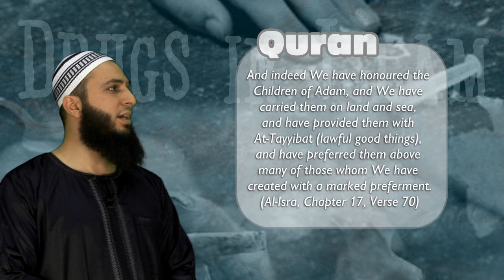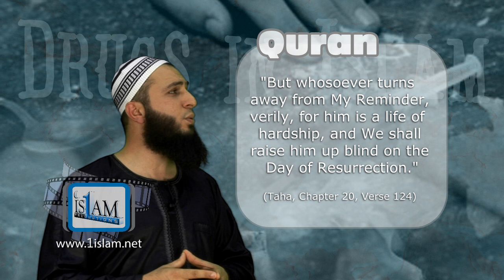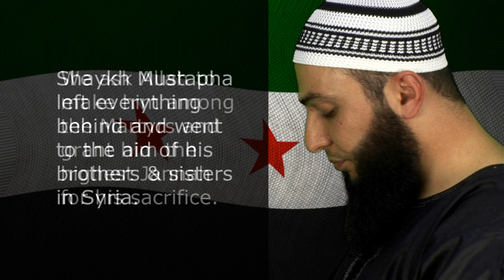Drugs Ruin Lives, Islam Prohibits It - Sh Mustapha Al Majzoub | HD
Shaykh Mustapha Al Majzoub gives an important talk about the issue of drugs and the reason why it is considered haraam in Islam.

One Islam Production and Sh Mustapha Majzoub were planning to film a series of lectures for the youth, however after filming this lecture Sh Mustapha went to the aid of his brothers and sisters in Syria and was killed by a rocket attack on the 20th of August 2012.  We ask Allah to make him among the Martyrs and grant him the highest Jannah...Ameen

Produced by Subhi Alshaik
One Islam Productions

Nasheed by Zain Bhikha & Abdullah Rolle

Profits from the sales support further productions